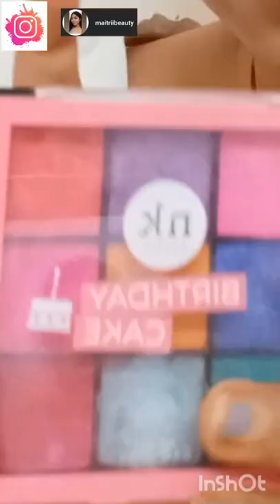WEARABLE MAKE-UP FOR HOLI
SUNSCREEN

COPYRIGHT POLICY

Everything on my channel is created by the owner of this channel Maitri Paul(unless and otherwise stated),using any of the content without my permission is not granted .I give no guarantee of any product shown in the video working out for you,it might not suit you .Patch test is a must